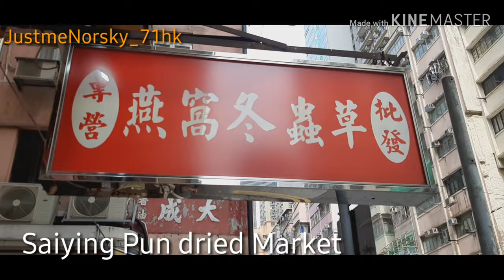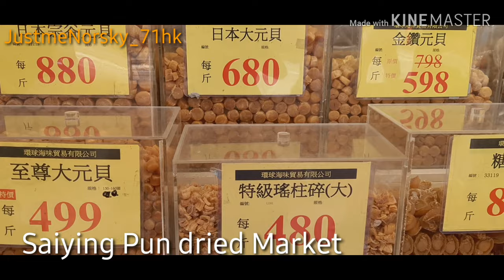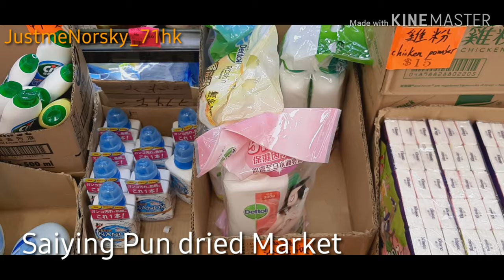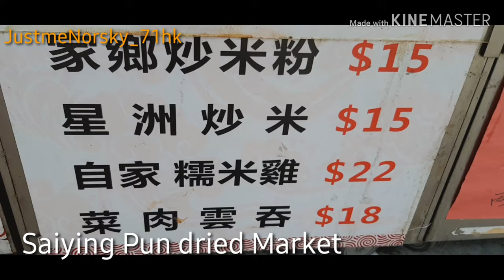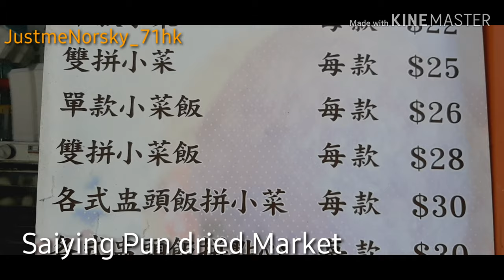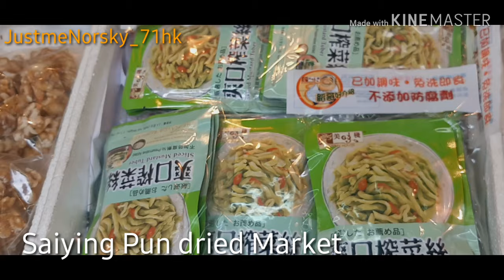Hong Kong Dried Seafood Street Sai Ying Pun, Desvoeux Road West Hongkong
Published
September 10,2019

Hongkong Dried Seafood  Street
Hongkong  Dried Seafood  Street demystified;the smells,what sells,and the ways it keeps you well in Chinese tradition.
Desvoeux Road West has been home to seafood vendors since  19th century and is the place to go for dried abalone,sea cucumber  and fish maw as well as cordyceps  fungus and other dried mushrooms